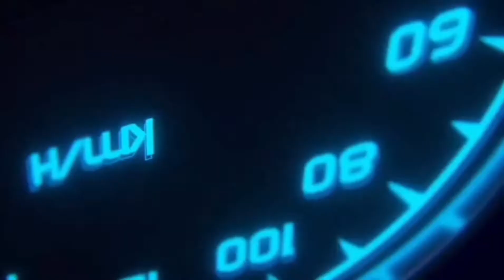CONHEÇA OS CARROS DA TOYOTA 2023 COM ISENÇÃO PARA TAXISTA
Conheça  os carros da Toyota com isenção para taxista.